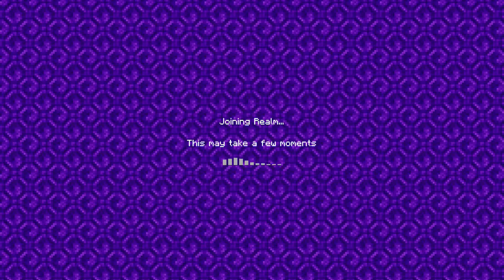Project TU1 |fishing for mending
So in this mini series type thing, I’m gonna be recreating the majority of the first tutorial world, found on Xbox 360. This includes the land, the pond, the big Minecraft sign, the village, the castle, and the types of dirt and gravel placed.